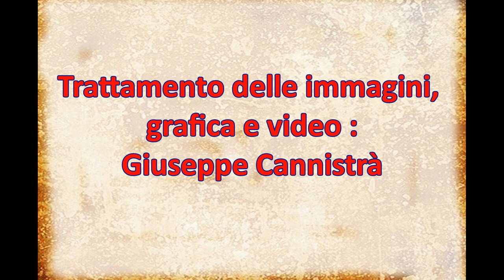Vittoriu Manueli 7 Novembre 1980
Dedico questa canzone: a Maria Rosa Cutrufelli.
Trovai i frammenti che diventarono il testo del brano.
In un suo saggio meraviglioso:
L'Unita d'Italia. Guerra contadina e nascita del sottosviluppo del Sud, Verona, Bertani, 1974.
Un canto contro la leva, istituita dai piemontesi.
La formazione: Bobo Santo Otera, Giuseppe Manzoni Detto "PICCHIO", Salvo Nigro, Luciano Maio, Antonio Rotella, Paolo Mappa.